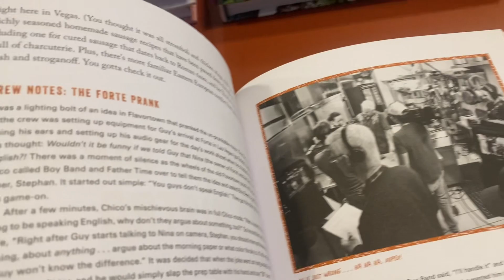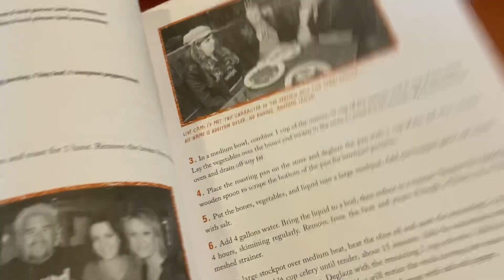Honest Review Guy Fieri Diners Drive-Ins And Dives Road Trip America Book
Diners Book on Amazon